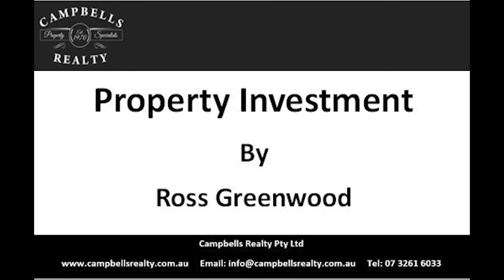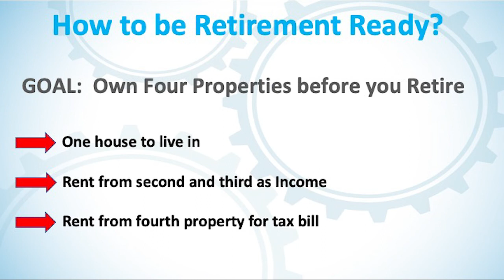Property Investment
A short video from Finance Expert Ross Greenwood about how much money you need for your retirement and his best tips for property investment.